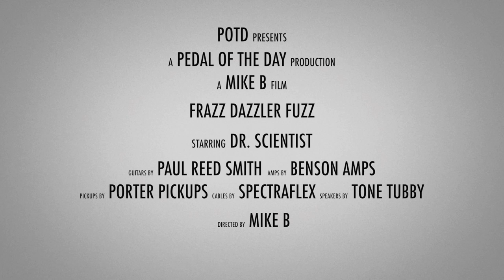Dr. Scientist Frazz Dazzler Fuzz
This is a demo video of the Frazz Dazzler Fuzz effects pedal from Dr. Scientist performed and produced by Pedal of the Day. for more effects pedal reviews and demos, and be sure to check out more of the videos here on our YouTube channel before you leave. Cheers!